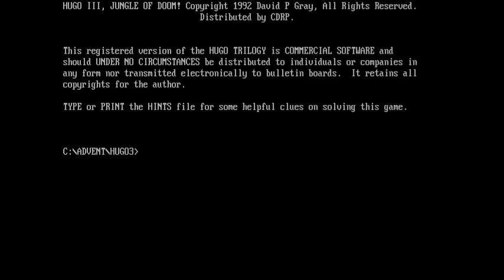Let's Play Blind - Hugo 3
Our friend Chris plays through the shortest adventure game we've had on this series: Hugo 3!